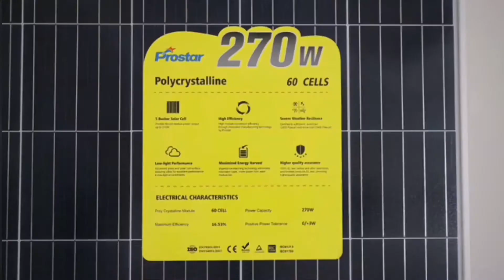295W Mono Solar Panel 295Wp 5bb Mono Perc Solar Panels for Home Solar System Use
PMS295M-60
295W Mono Solar Panel 295Wp 5bb Mono Perc Solar Panels for Home Solar System Use